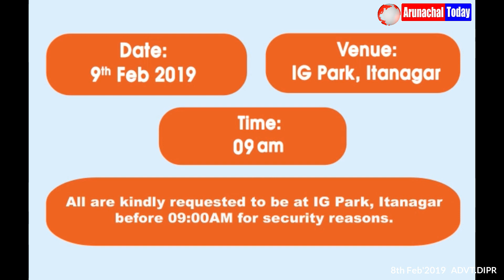PRIME MINISTER NARENDRA MODI TO VISIT ITANAGAR ON 9TH FEBRUARY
advt- Issued by DIPR, Govt of Arunachal Pradesh
Date- 9th February 2019
Time - 9am Onward
Venue- IG Park Itanagar